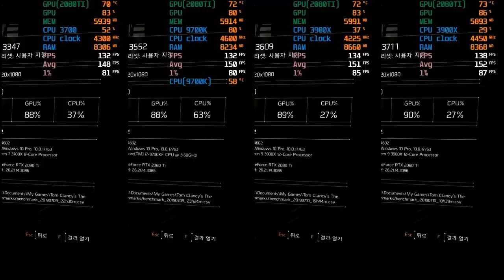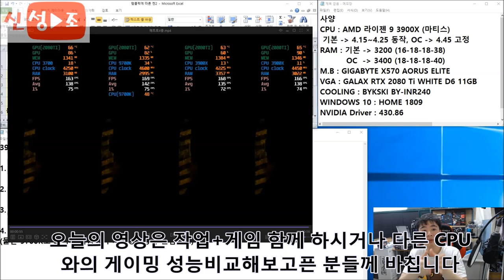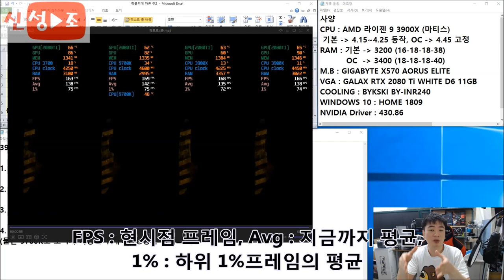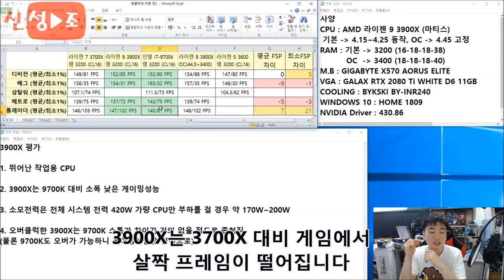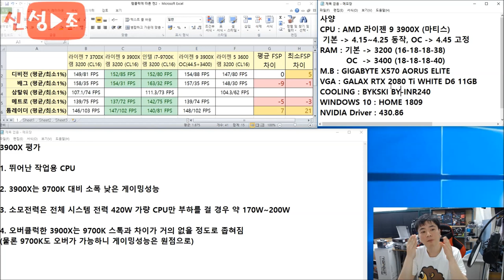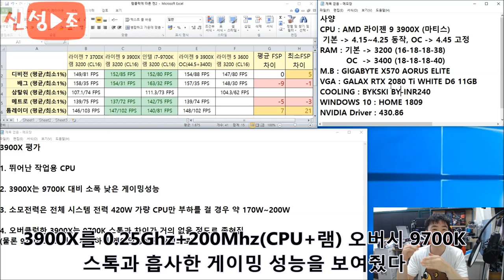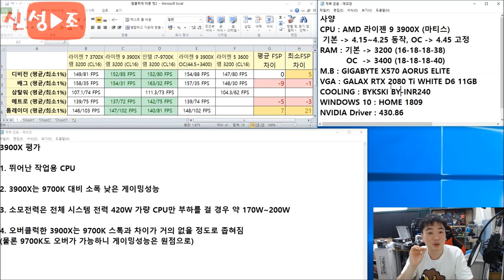3900X VS 3700X VS 9700K (4GAMING) 오늘은 게이밍용도로 3900X가 과연 좋은가 한번 비교해 봤습니다! - 신성조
3700X 보다 3900X가 게이밍에서 좋은가요?
9700K 보다 3900X가 프레임 잘나오나요?
3900X 오버하면 좋은가요? 등등 여러분의 의문을 풀어드리기 위해
간단히 비교해 왔습니다

물론 3900X는 최고의 작업용 CPU는 맞습니다만 과연 게이밍은?